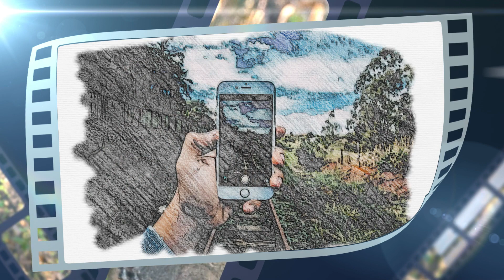Sekarang Penonton Lebih Suka Video Shorts. Ini Alasannya!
Ternyata sekarang ini penonton YouTube lebih suka dengan video Shorts, dibandingkan video regular. Berikut ini alasan kenapa orang lebih suka dengan video Shorts.

Terima kasih,
Dukung Kami dengan membeli atau menggunakan jasa layanan yang kami berikan: